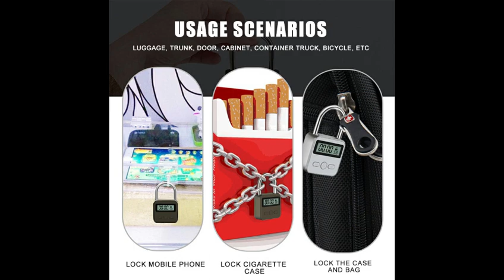factory RE 076 3 colors electric smart metal 24 hours timer padlock to keep a good habit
if you need , please send inquiry to my email